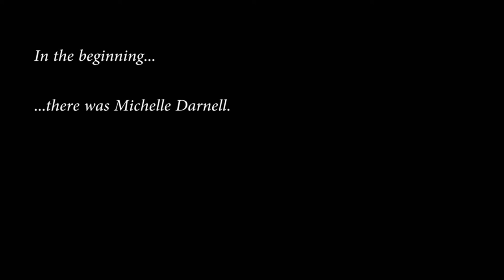The Boss Behind the Scenes - We Met at the Groundlings (2016) - Melissa McCarthy Movie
Starring: Melissa McCarthy, Kristen Bell, and Peter Dinklage

A titan of industry is sent to prison after she's caught insider trading. When she emerges ready to rebrand herself as America's latest sweetheart, not everyone she screwed over is so quick to forgive and forget.